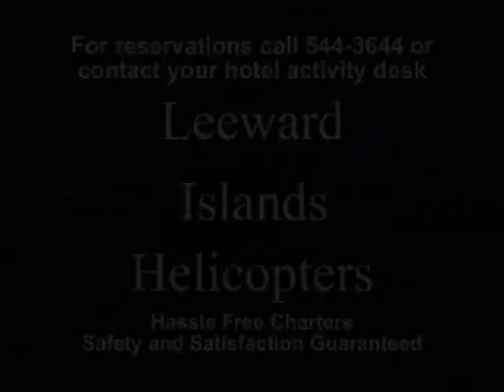Leeward Helicopter Rides in St Maarten